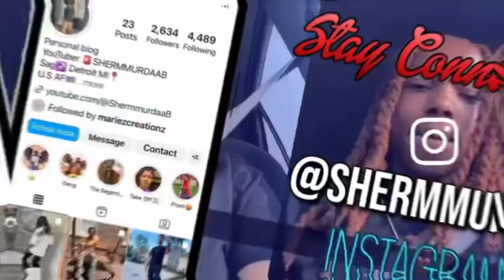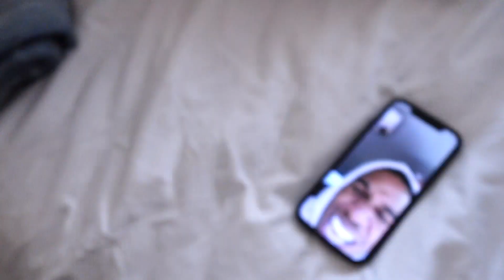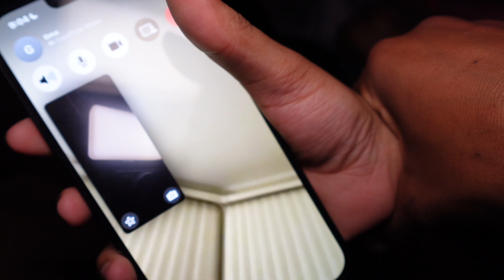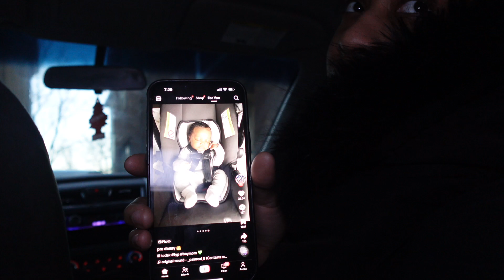Week In My Life❤️ | First Holiday Since Being in The U.S Airforce ✈️